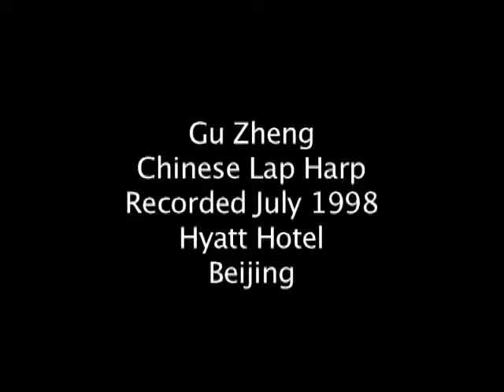"Moon in Chun Yang", Guzheng, Beijing 1998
From the Hyatt Hotel a beautiful traditional Chinese song